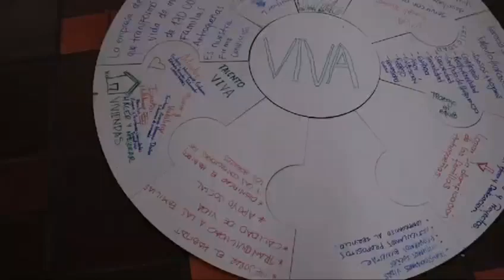Primero Encuentro de Alineación Estrategica Empresa de Vivienda de Antioquia